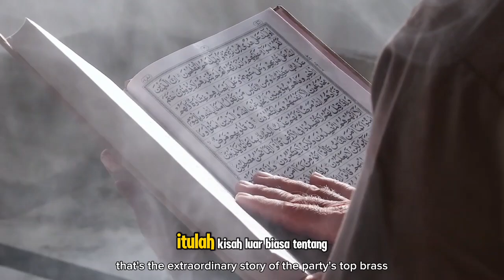Kisah Petinggi Partai Anti-Islam Dapat Hidayah dan Mantap Ucap Syahadat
Judul  Kisah Petinggi Partai Anti-Islam Dapat Hidayah dan Mantap Ucap Syahadat

**Deskripsi:**

"Masya Allah, hidayah Allah bisa datang kepada siapa saja, bahkan kepada mereka yang dulunya sangat jauh dari Islam. Dalam video ini, kami akan membagikan kisah inspiratif tentang seorang petinggi partai anti-Islam yang akhirnya mendapatkan hidayah dan memutuskan untuk mengucapkan kalimat syahadat. Kisah ini membuktikan bahwa kasih sayang Allah SWT melampaui segala prasangka dan bahwa jalan menuju cahaya iman bisa terbuka bagi siapa pun yang dikehendaki-Nya. Mari kita ambil hikmah dari kisah ini dan jadikan sebagai pengingat bahwa hidayah adalah anugerah terindah dari Allah SWT.

Semoga kisah ini menginspirasi kita untuk terus bersyukur atas nikmat iman, serta senantiasa mendoakan hidayah bagi mereka yang masih mencari kebenaran."

Kunjungi Juga:
sains experiment,
sains data,
sains anak,
sains astronomi,
animasi sains,
sains biologi,
sains biomedis,
belajar sains,
sains channel,
data sains,
debat sains dan agama,
diskusi sains,